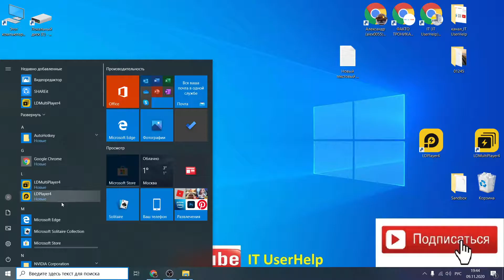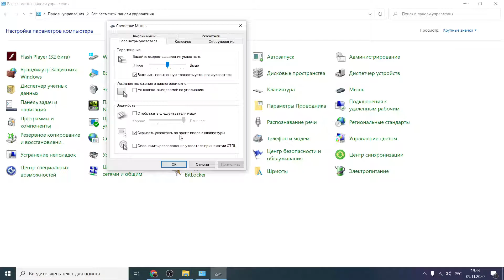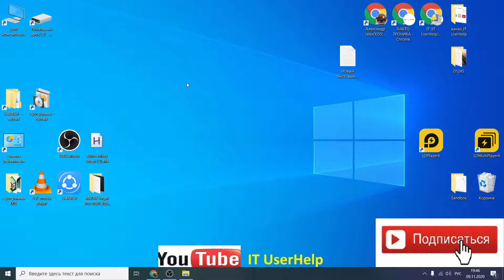Дергается указатель мыши сам по себе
Рассмотрим два варианта решения проблемы с самопроизвольными движениями курсорами мышки на компьютере.